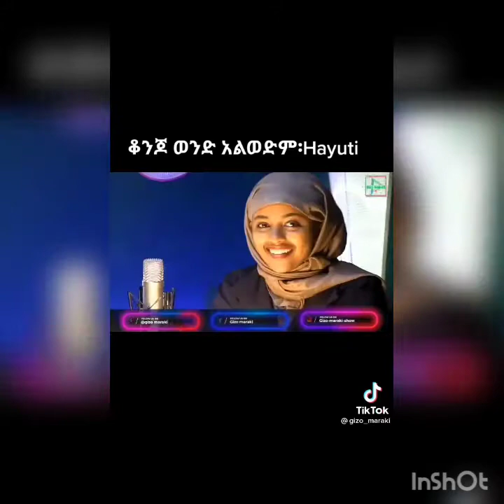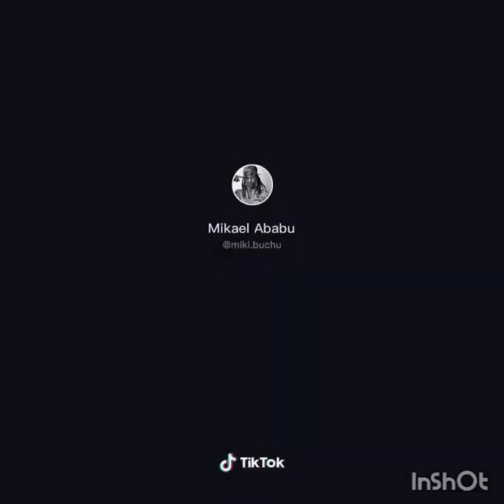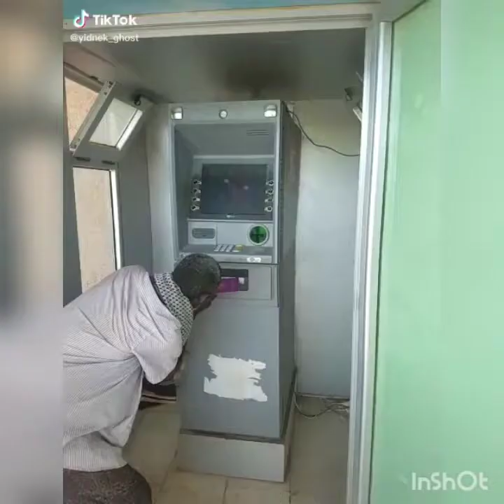አለመሳቅ አይቻልም Ethiopian funny videos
ሰብስክራይብ በማረግ ቀጣይ አዝናኝ ቪድዮችን ያግኙ